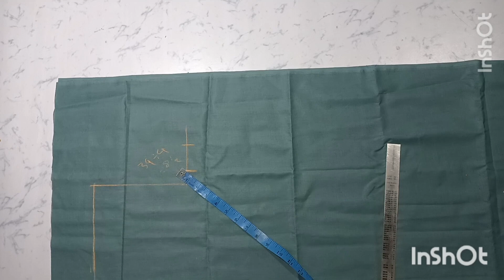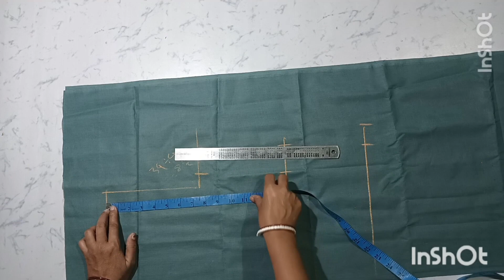Halter Neck Kurti Cutting Step by step Halter Neck Kurti